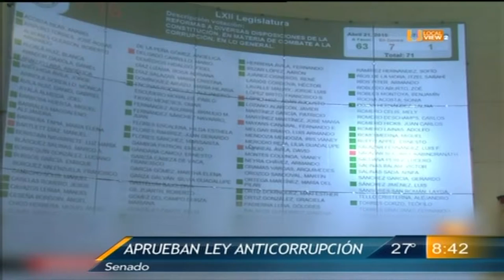Ley anti corrupción y pregunta del dia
Diputados aprobaron una reforma constitucional que permitirá la creación de un 'Sistema Nacional Anticorrupción'